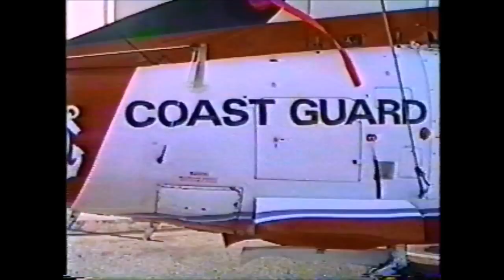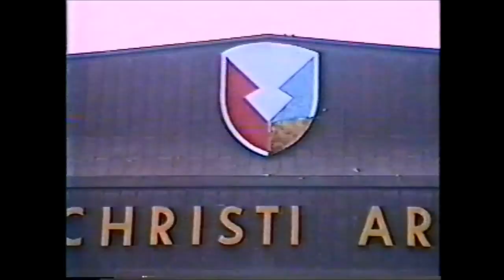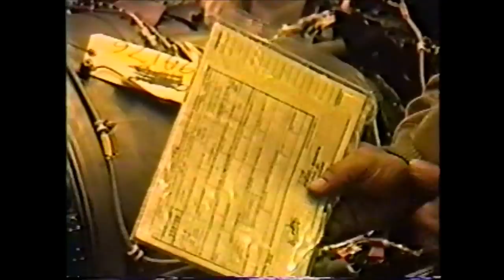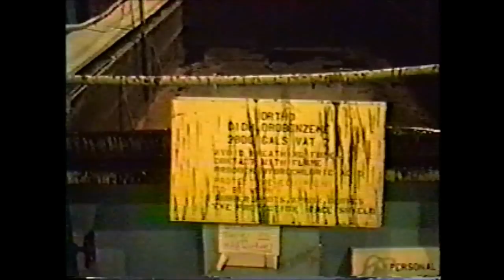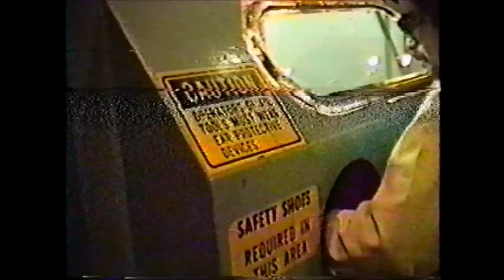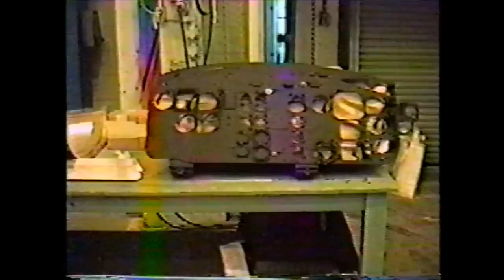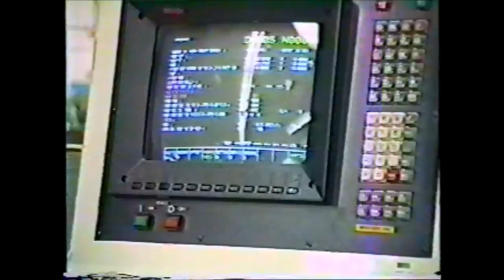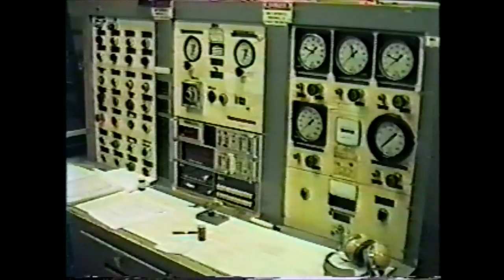Corpus Christi Army Depot - Part 1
C Co. 3/159th Aviation Regiment needed to turn-in a couple of Bell UH-1H for depot level maintenance. That job goes to Corpus Christi Army Depot. This is one of my many trips to swap out our helicopters and ferry them back to Barstow Daggett airfield. I was a Corporal 67N Helicopter Crewchief in the US ARMY. Part 1 is a quick, raw footage and rarely seen operation at Corpus Christi Army Depot. Part 2 is the flight back to Daggett.